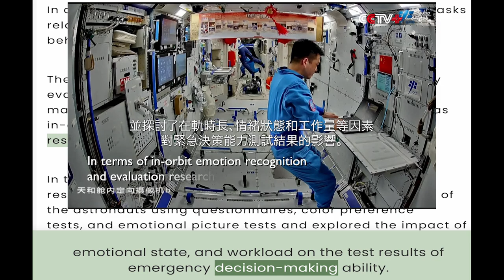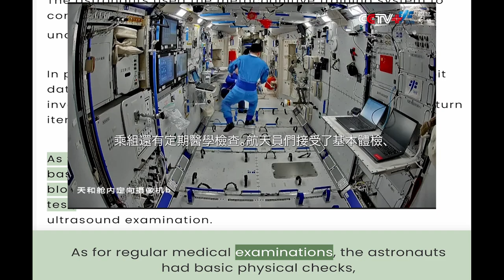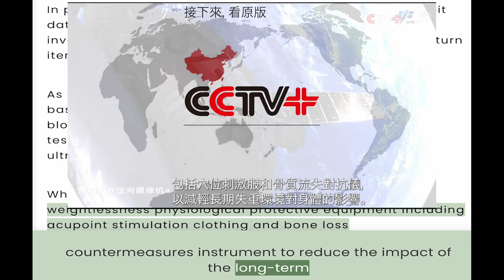神十八乘組歸期將至 China's Shenzhou-18 Crew Prepares to Return to Earth